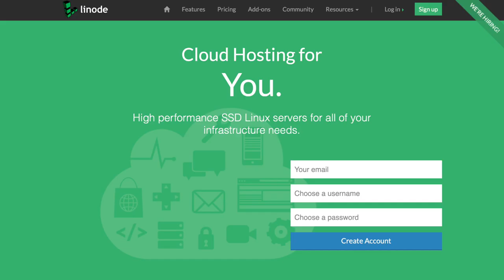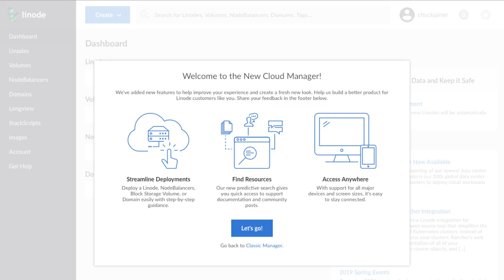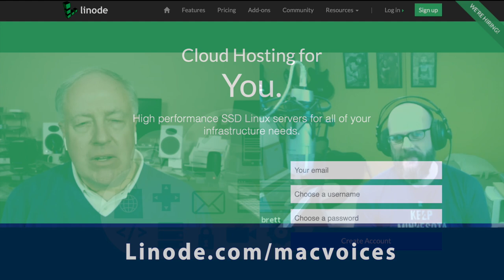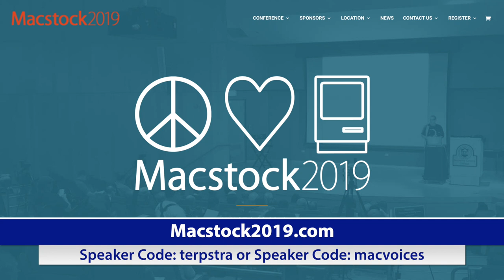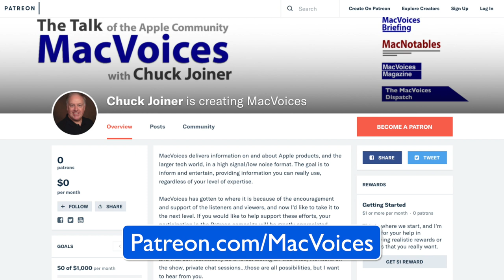MacVoices #19137: Road to Macstock - Brett Terpstra On Developing A Writing Workflow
Our next stop on The Road to Macstock is a conversation with Brett Terpstra, to talk about how to be a more productive writer. Brett not only creates tools for various types of writing, but also delivers a ton of content himself. His session will cover both the tools that are available as well as how to approach your project, from original idea to published piece, and all points in between.

This edition of MacVoices is supported by Linode, high performance cloud hosting and virtual servers for everyone. To take $20 off your first order, visit:

Guests:

Brett Terpstra is a coder, writer and web developer. He works behind the scenes at blogs including Engadget, Joystiq and The Unofficial Apple Weblog. He also writes for The Unofficial Apple Weblog, and contributes to Macworld. Brett develops Marked for Mac and recently co-authored “60 Mountain Lion Tips” with David Sparks for the iBookstore. He discusses all things “nerd” on his podcasts, Systematic and Overtired.You can find Brett as “ttscoff” on Twitter, and at his website, brettterpstra.com.

Links:

Macstock 2019: Brett’s speaker code: terpstra

Macstock 2019: Chuck's speaker code: macvoices